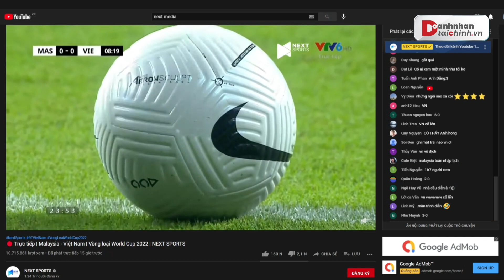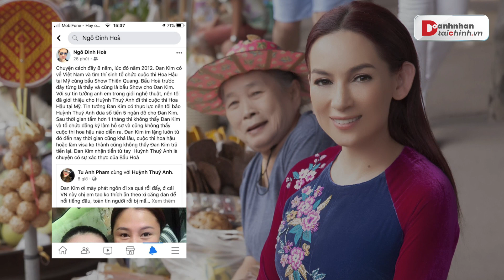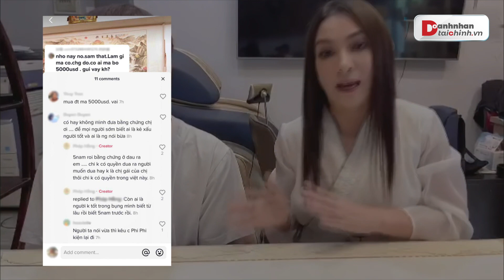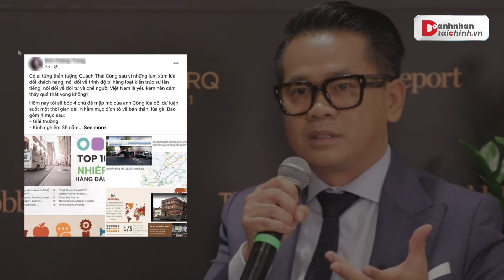Trận Việt Nam - Malaysia lập kỷ lục Đông Nam Á với hơn 2,3tr người xem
Trong trận vòng loại World Cup diễn ra giữa đội tuyển Việt Nam và Indonesia diễn ra vào đêm muộn ngày 11/6, Đội tuyển VN đã làm nên kỷ lục khi đạt mức người xem trực tuyến trên YouTube với hơn 2,3 triệu lượt cùng lúc trên kênh Next Sports.
2. Bất ngờ, cư dân mạng dậy sóng khi bài viết “phốt” 1 ca sĩ bị tố quỵt 115 triệu của khán giả từ cách đây 5 năm, netizen gọi tên Phi Nhung vì loạt chi tiết vô cùng trùng hợp.
3. Bỏ qua các tranh cãi chuyên môn, mới đây trên MXH còn bất ngờ xuất hiện một bài bóc phốt rất dài và rất bài bản về hàng loạt thông tin liên quan đến NTK Quách Thái Công.
Tạp Chí Doanh Nhân Tài Chính